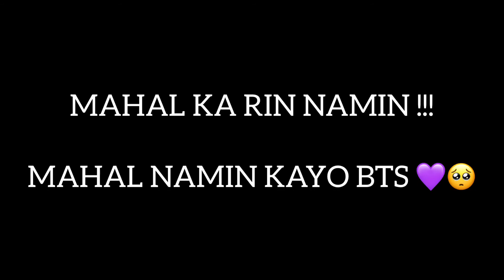NAMJOON saying MAHAL KITA!!!!!! | BTS VLIVE MARCH 2021